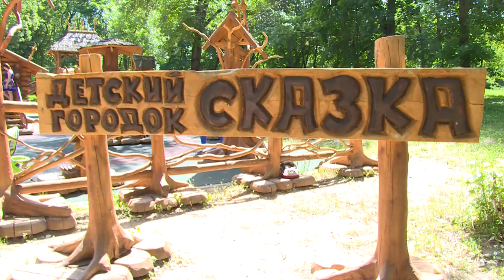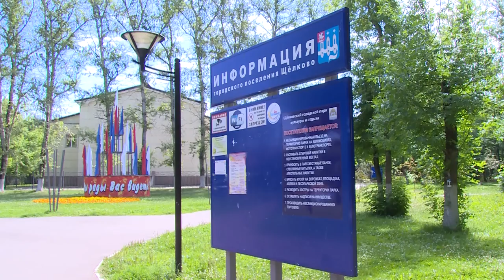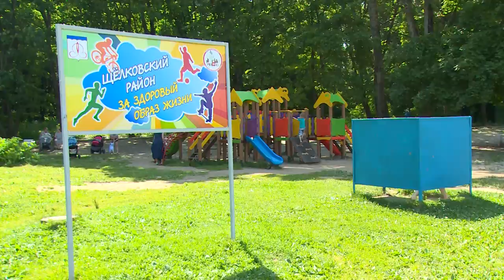Всё необходимое для летнего отдыха можно найти в городском парке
Середина лета – самый разгар жары, от которой большинство жителей города стараются укрыться на подмосковных дачах. Однако не у всех есть желание стоять в многочасовых пробках. Да и зачем, если как следует отдохнуть можно в самом центре города Щёлково. О том, чем живёт и как планирует развиваться этим летом Щёлковский парк – наш следующий репортаж.